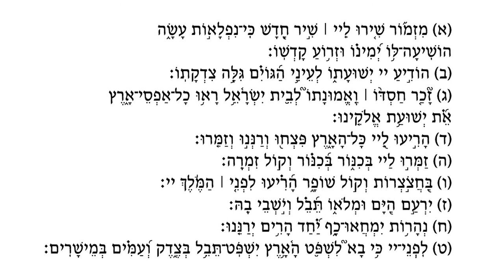Psalm 98 read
Material to learn texts for the Synagogue Service